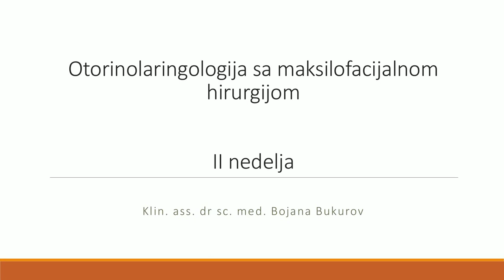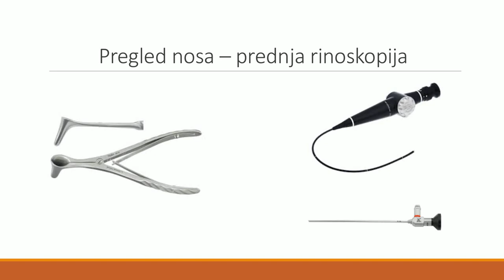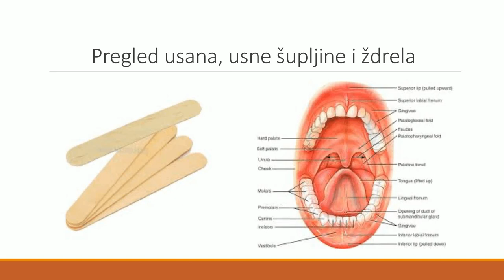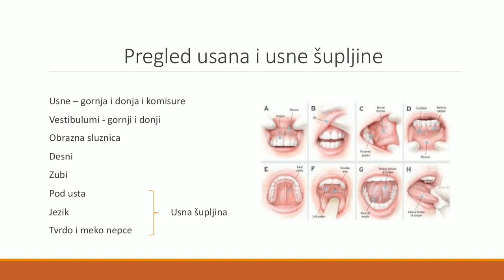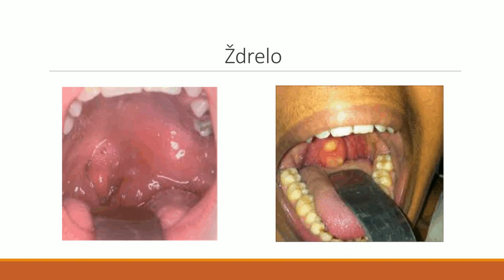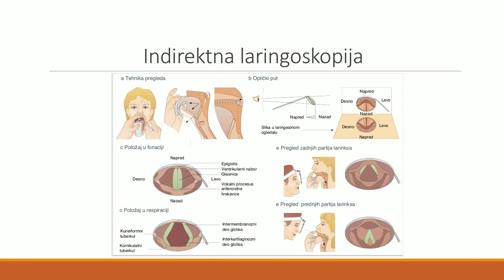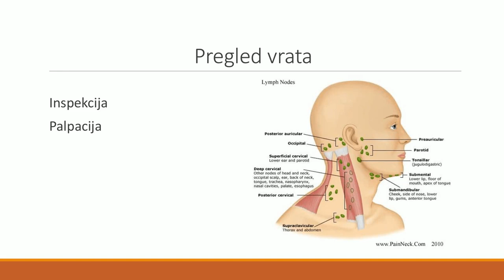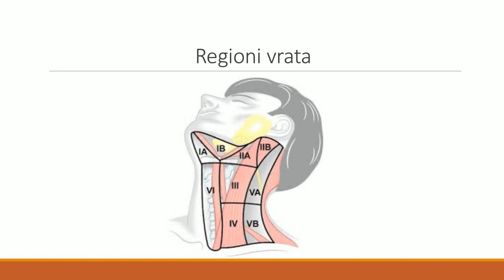Uvodni Äas - Otorinolaringologija sa maksilofacijalnom